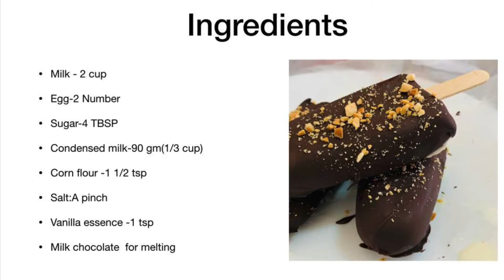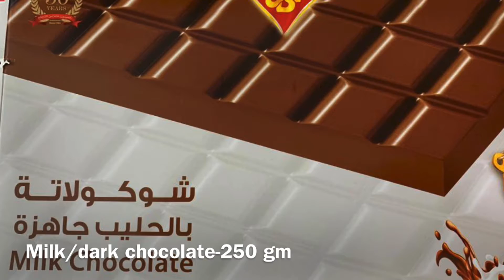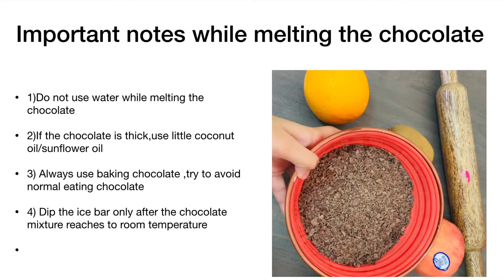Choco Bar Ice cream Recipe ||No cream ചോക്കോ ബാർ ഐസ്ക്രീം||Nutty choco bar ||How to make choco bar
Ingredients

Egg-2
Sugar-4 TBSP
Condensed milk-90 gm(1/3 cup)
Corn flour -1 1/2 tsp
Salt:A pinch
Vanilla essence -1 tsp
Milk chocolate  for melting
Coconut oil:If required

Important notes while melting the chocolate

1)Do not use water while melting the chocolate
2)If the chocolate is thick,use little coconut oil/sunflower oil
3) Always use baking chocolate ,try to avoid normal eating chocolate
4) Dip the ice bar only after the chocolate mixture reaches to room temperature